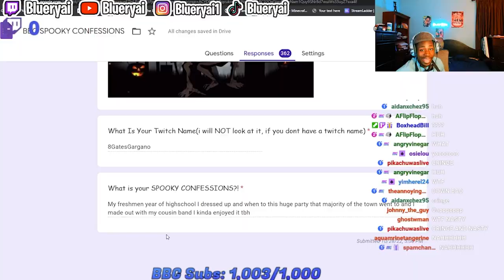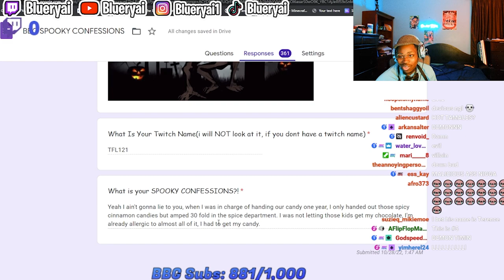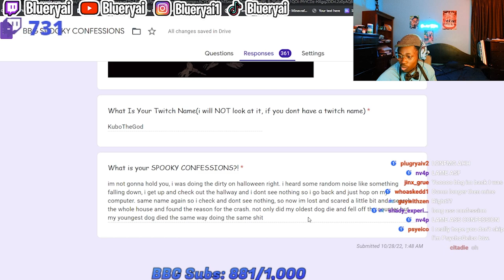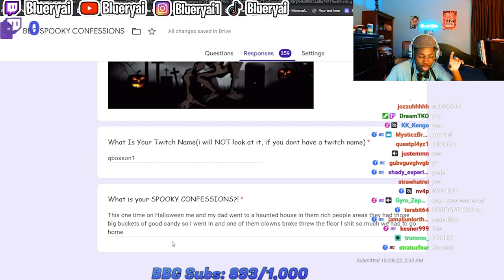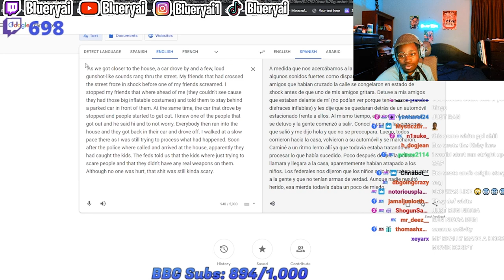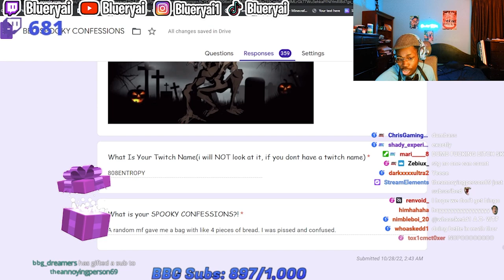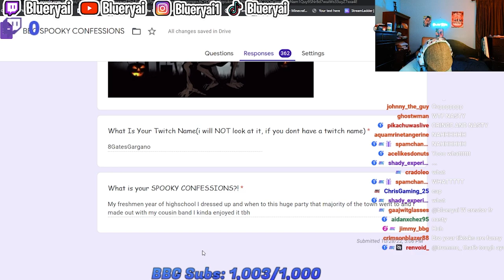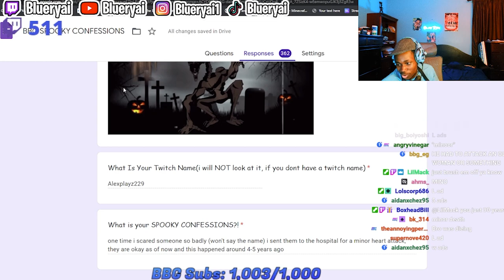My Viewers Tell Me Their SPOOKIEST Confession…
howd yall halloween go? also thanks for 100k!